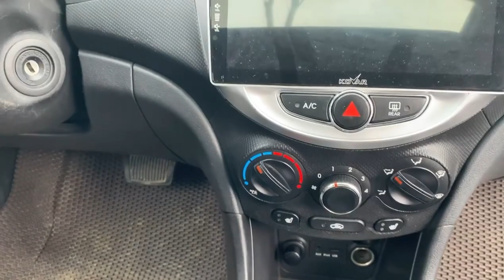Lê Hương Ô Tô Cũ Mới Về 4 Huyndai Accent Siêu Rẻ #069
Lê Hương Ô Tô Cũ Mới Về 4 Huyndai Accent Siêu Rẻ Phục Vụ Quý khách đây.zalo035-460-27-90